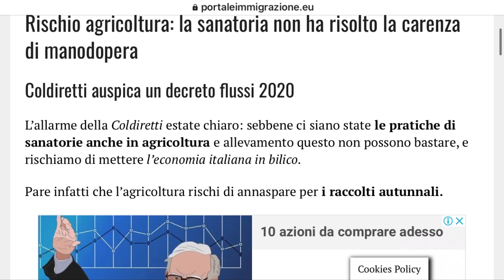Italy Immigration 2020 New Update | Good News By Government About Seasonal Work Visas 2020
Hello friends. Italy Immigration 2020 New Update | Good News By Government About Seasonal Work Visas 2020.
In this video you will knows about the latest Italian immigration 2020 news and updates and the most important second news is about Italian Decreto Flussi scheme. Good news about seasonal visas.

Italy seasonal Work visas news link